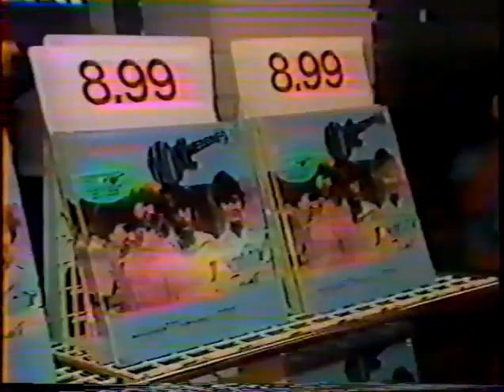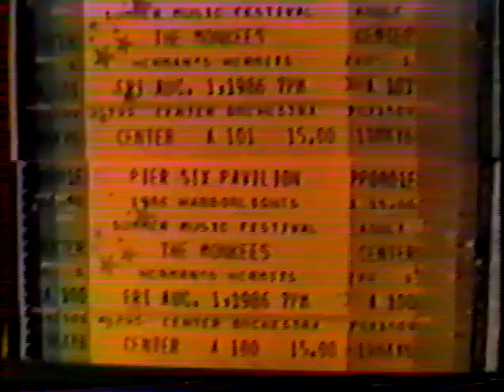Peter Tork & Micky Dolenz Autograph Signing on the Baltimore News 1986